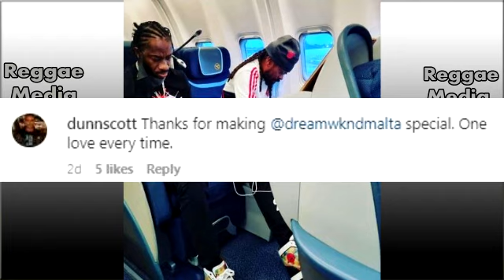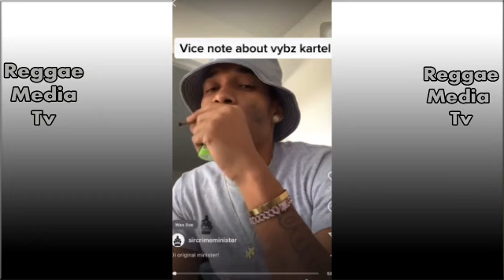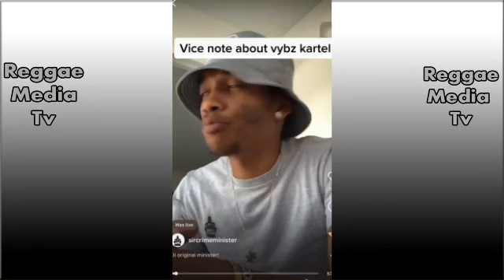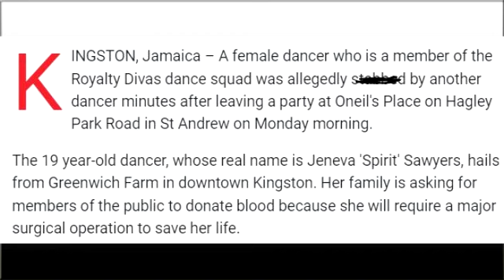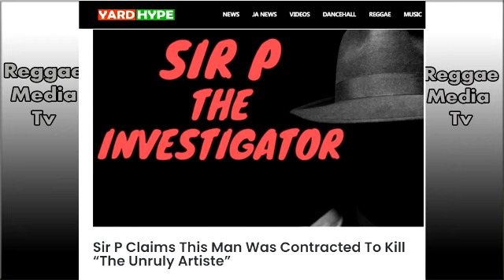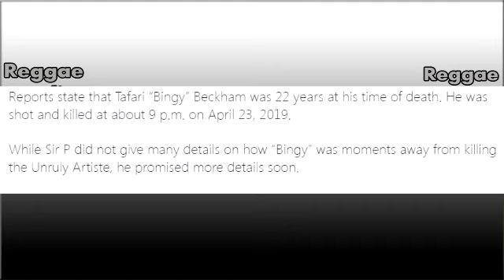OMG! This Man Hired To K!|| Popcaan Sir P Expose | KARTEL Defend Over Lady Voicenote | Gage